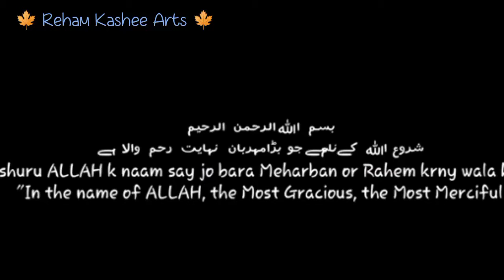Eid special tassel design 2022 very beautiful beaded tussles making for shirts and dupatta handmade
How to make tussles

tussles in brussels,
tassels,
tassels banane ka tarika,
tassels designs,
tassel making,
tassels for dupatta,
tassels lagane ka tarika,
tassels kurti designs,
tassels banane,
bone tussles,
the hives tussles in brussels,
bone tussles extended,
belegarth tussles,
bone tussles remix,
tassels diy,
tassels designs for blouse,
tassel dupatta,
tassels designs latest,
tassels design for kurti,
tassels designs making,
tassels dairy farm kenya,
bone tussles 1 hour,
handmade tassels,
tassels lace,
tassel making at home,
tassel making with cloth,
tassels models,
tassel meaning,
tassels making for blouse,
tassel neck design,
tassels new designs,
saree tassels new designs,
beaded tassel
new fabric tassels designs making,
tassels blouse neck designs,
net cloth tassels,
name tassel,
tassels on sleeves,
power tussle,
rwby tussles,
the von tussles,
von tussles